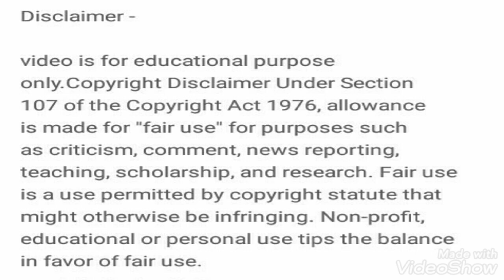मलमास में लड़के करें कुछ उपाय | बहुत जल्दी उनके विवाह और घोड़ी पर चढ़ने के सुंदर योग बनेंगे Result%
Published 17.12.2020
 इस वीडियो में मलमास में लड़कों के शीघ्र शादी के सुंदर योग बनाने के लिए कुछ उपाय बताए गए हैं जिसे करके वे लाभ उठा सकते हैं वीडियो अच्छा लगा हो तो वीडियो को लाइक करें शेयर करें और सब्सक्राइब भी करें और घंटी का बटन भी दवा है ताकि आपको इसी तरह के ज्ञानवर्धक वीडियो मिलते रहे वीडियो देखने के लिए आपको बहुत-बहुत धन्यवाद